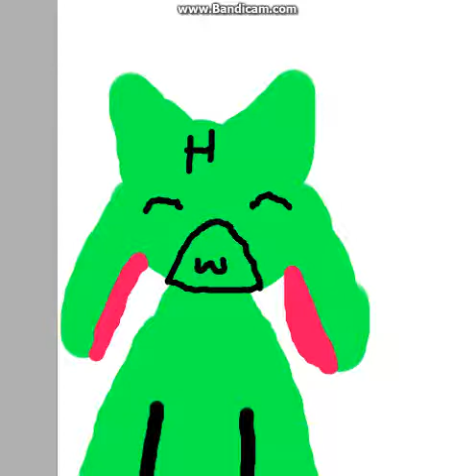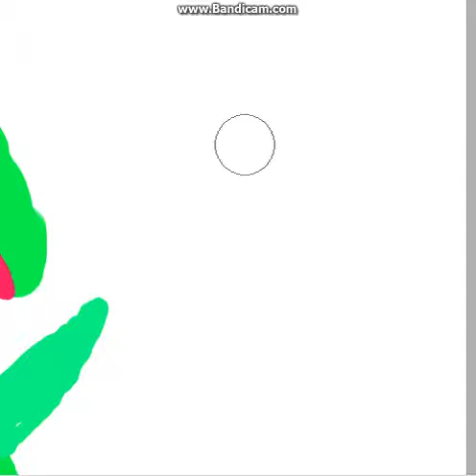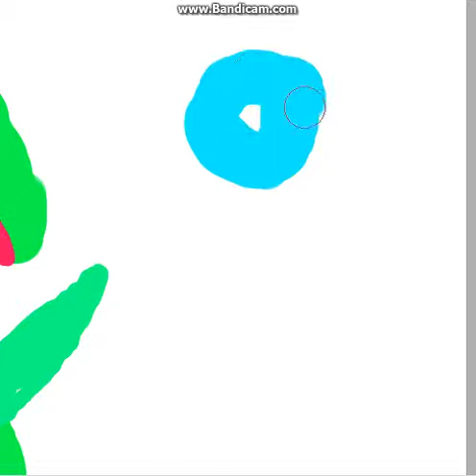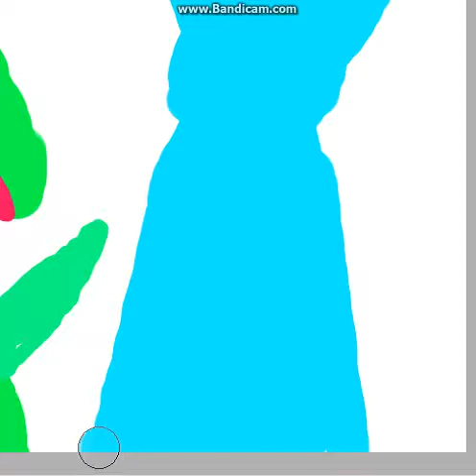oxygen cat and hydrogen wolf